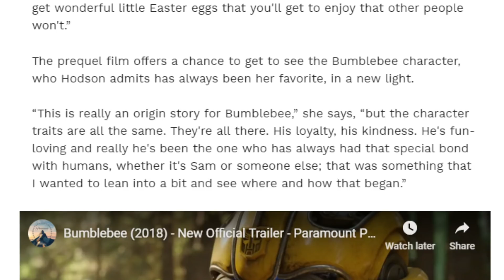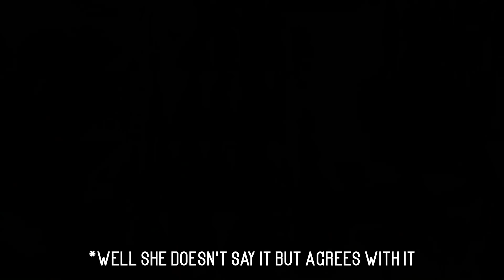Bumblebee is Not a Reboot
I've noticed a lot of people seem to think that Bumblebee is a reboot and not a prequel, so let's figure this out.